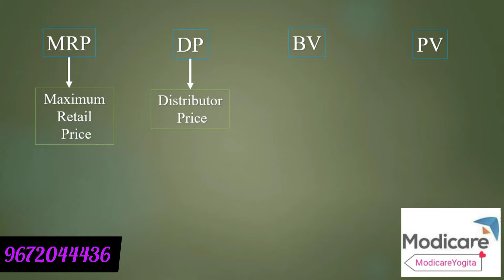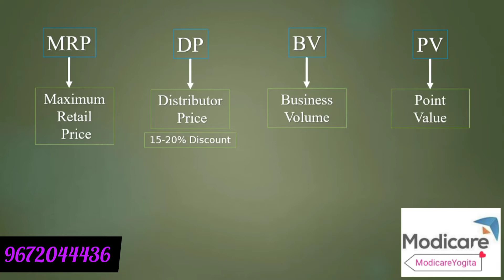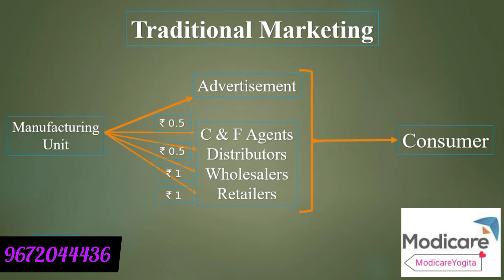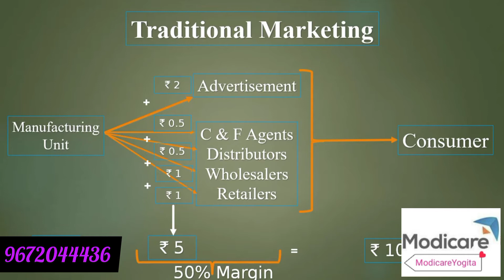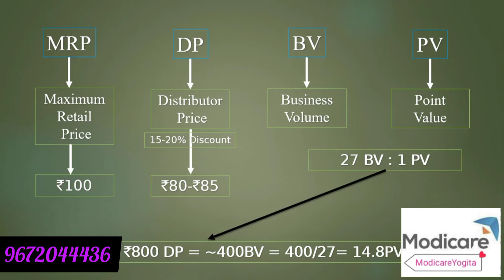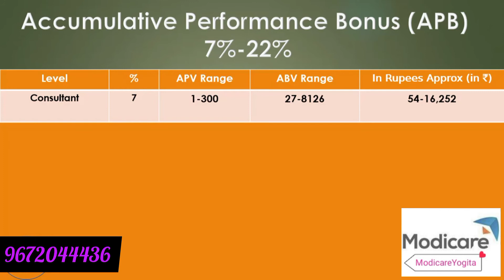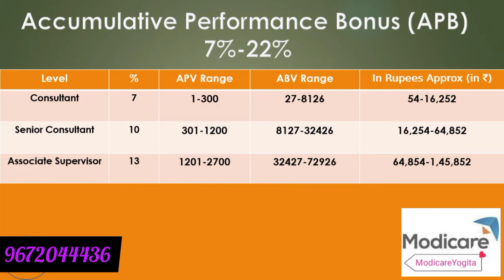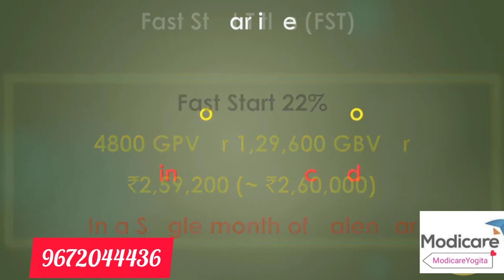Modicare main MRP, DP, ,BV, PV, क्या होता है??समझिए💁‍♀